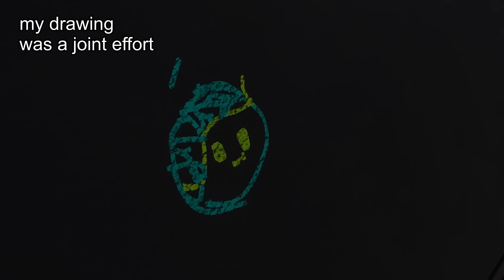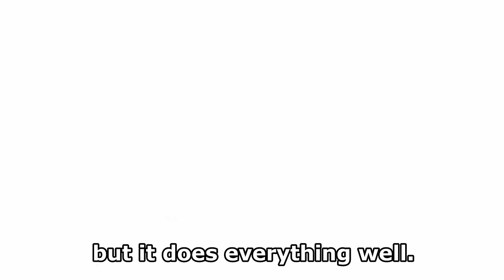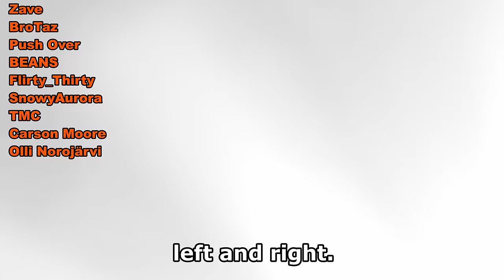When Your Team Has Had Enough of You - Vail VR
The Slickest and most hardcore VR shooter out there.